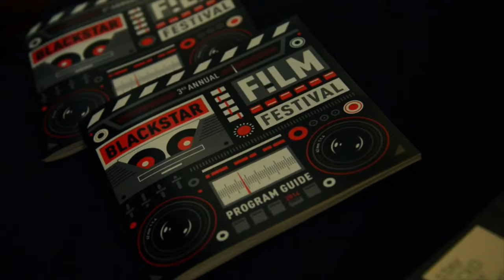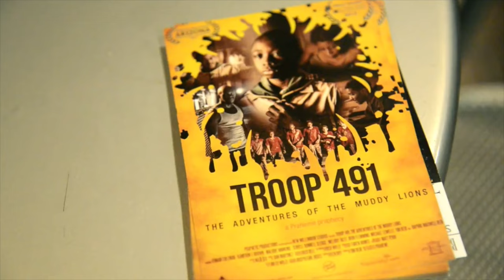2016 PNC Arts Alive Award for Arts Innovation in honor of Peggy Amsterdam: BlackStar Film Festival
Congratulations to BlackStar Film Festival for your innovative programming, which strengthens the cultural vitality of the Philadelphia region.

The Arts + Business Council’s 2016 Annual Awards Celebration is a major moment for milestones. Thank you for being our “Partners in Imagination,” empowering us to generate over $2 million this year in pro bono services to nonprofits and to use creativity to attract and develop top talent for hundreds of businesses and organizations in Philadelphia.

This year marks 31 years of honoring those who make our region a “global creative capital,” including three Philadelphia legends with universal renown: America’s Mayor and Former Pennsylvania Governor, Edward G. Rendell, The Honorable Marjorie O. Rendell, and The Roots’ legendary MC, Tariq “Black Thought” Trotter.